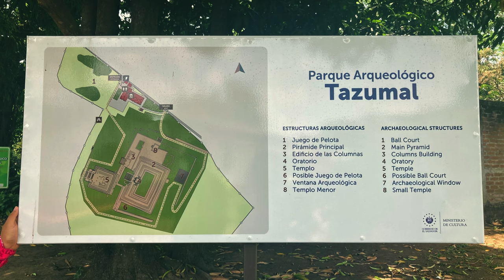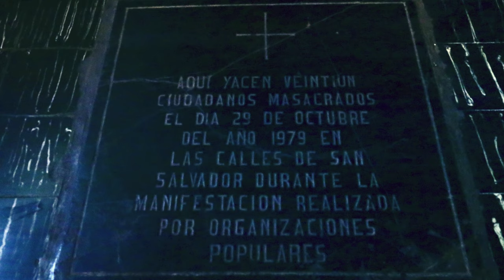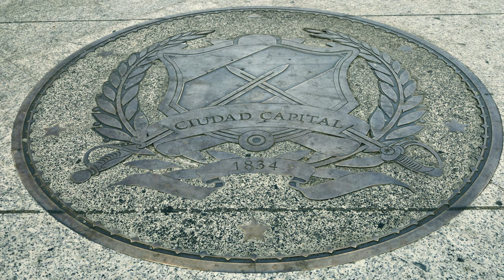The Epical Pt.2 (El Salvador) | Shane Gaalaas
A quick adventure to El Salvador